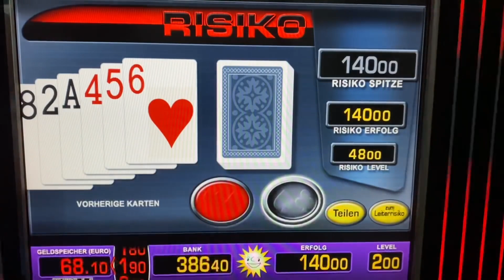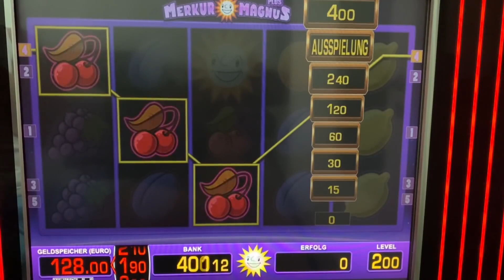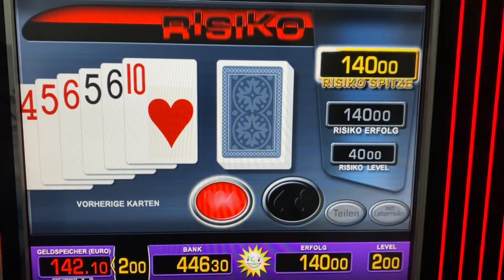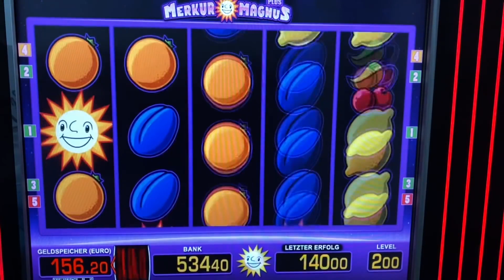Lets play MERKUR MAGNUS JACKPOT 2€ Fruitinator Blazing Star Magie Casino Spielhalle Novoline Spielo